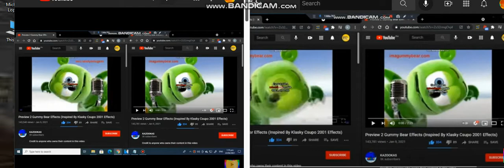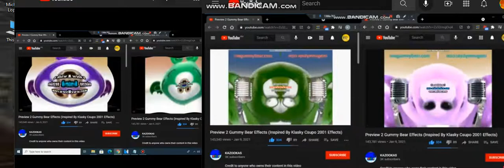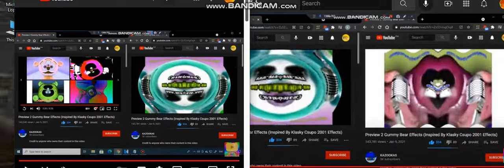Preview 2 Gummy Bear Effects | Klasky Csupo 2001 Effects Combined 2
Videos